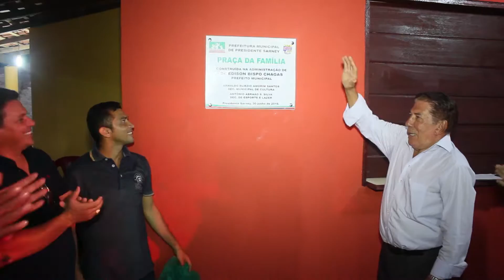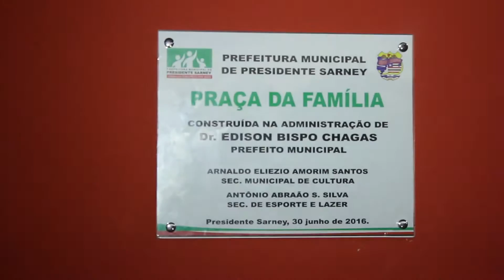INAUGURAÇÃO DA PRAÇA DA FAMÍLIA EM PRES SARNEY